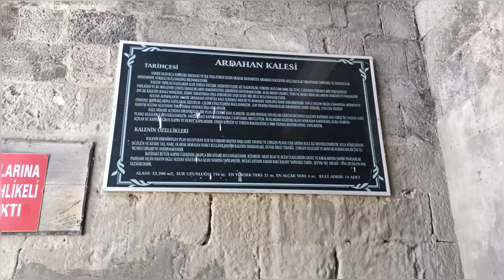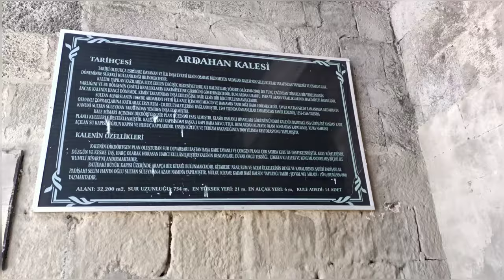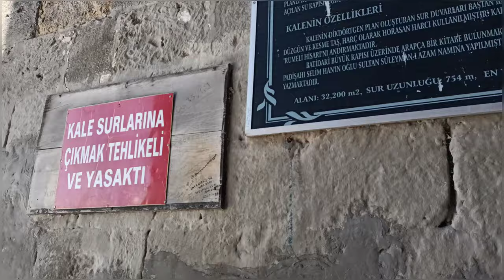Kalesi, @Kür(Kura) Nehri ve @Tarihi Demir Köprü💐Okuyan: Aşık Faruk Erdoğan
Ardahan Tarihi Demir Köprü, Ardahan Kalesi ve Kür (Kura) Nehrinden görüntüler.
Videoda yer alan eserin Söz ve müziği Aşık Özgür Uzun'a (Kınalı) aittir. İyi seyirler.